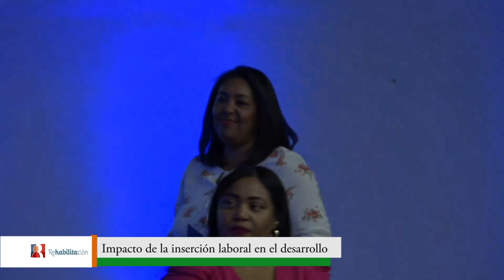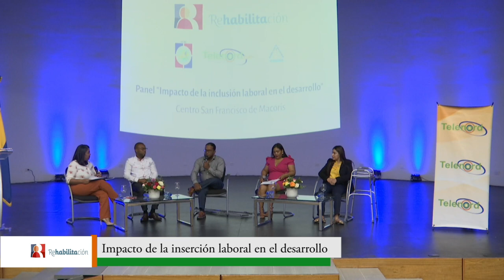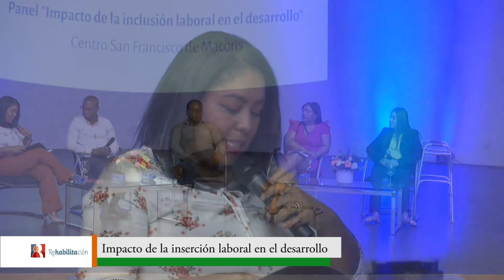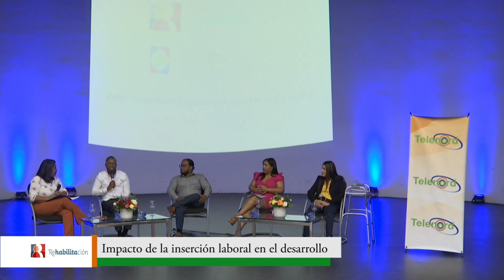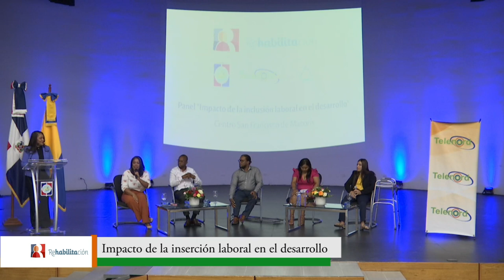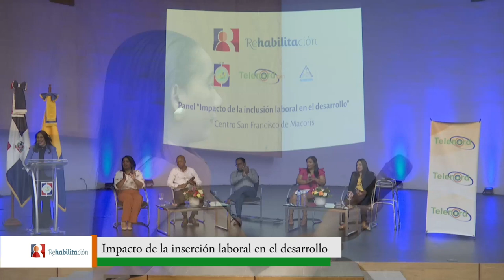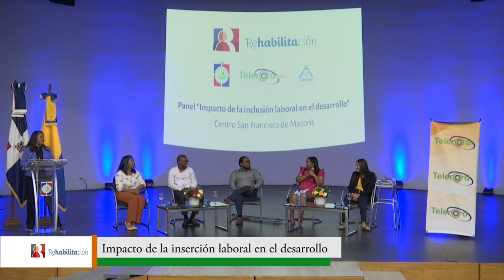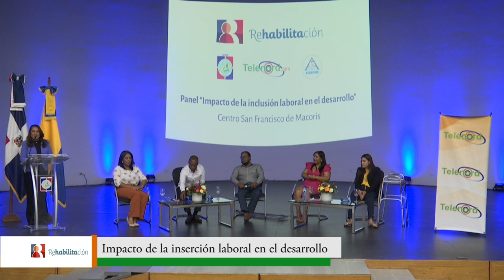Panel “Impacto de la Inserción Laboral en el Desarrollo”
En el marco de la conmemoración del Día de la Rehabilitación se realizó el panel “Impacto de la Inserción Laboral en el Desarrollo”, con el objetivo de abordar la necesidad de inclusión en el ámbito laboral de las personas con discapacidad que han recibido formación para desempeñar distintas tareas.

El panel fue organizado por el Centro de Rehabilitación San Francisco en coordinación con la Universidad Católica Nordestana, la Asociación de Personas con Discapacidad Físicas Motoras y se realizó en el Teatro de la UCNE y el Grupo de Medios Telenord.

El dinámico e inclusivo encuentro fue propicio para presentar la labor de Rehabilitación en conjunto con el Ministerio de Trabajo en la sensibilización, promoción e inserción de las personas en condición de discapacidad en las empresas e instituciones públicas y privadas como un derecho y en cumplimiento de la Ley 05-13 que establece cuotas de 5% en el Estado y un 2% en las empresas en la empleabilidad del sector discapacidad.